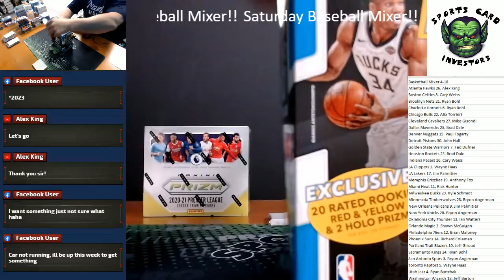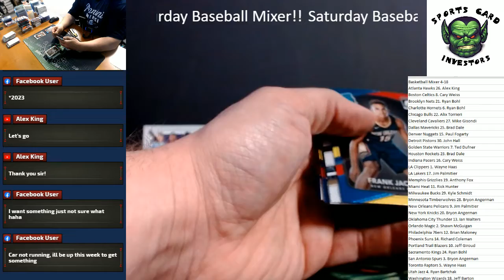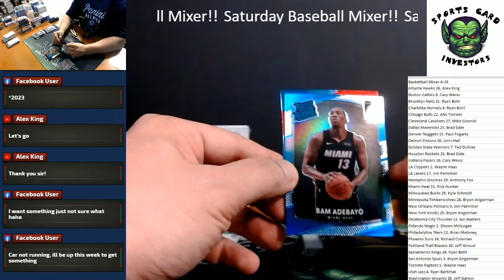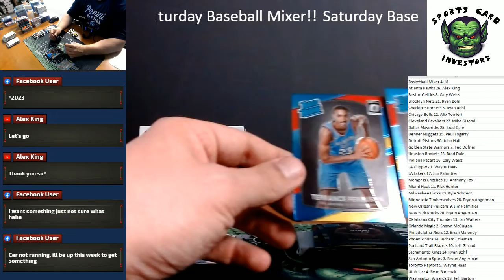2017 18 Panini Basketball Optic Mega Personal Box Bam Silver RB!